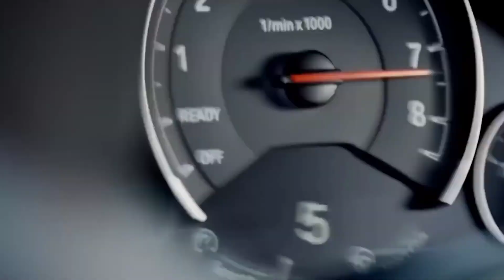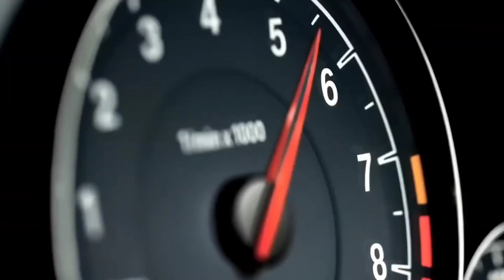A.R. Rahman - Barso Re (KABU Remix)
Tesla Nation - Radio

Google+ ➡ gauravsingh5784 @gmail.com

 📵these video may cause people with photosensitive epilepsy to convulse viewers discretion is advised.